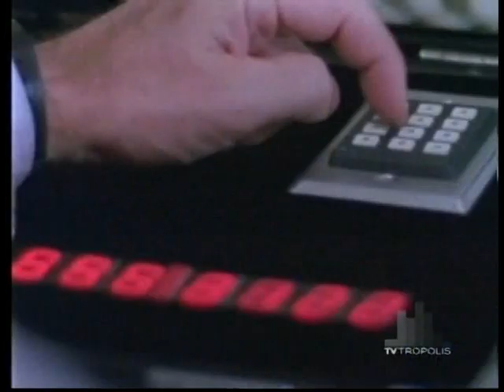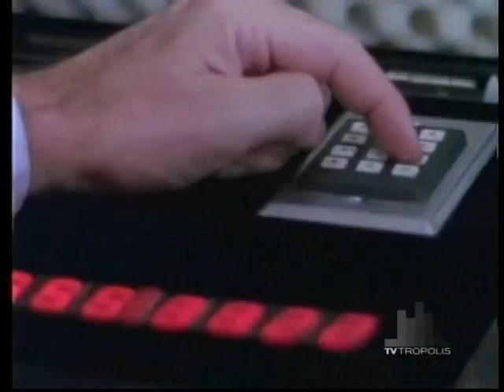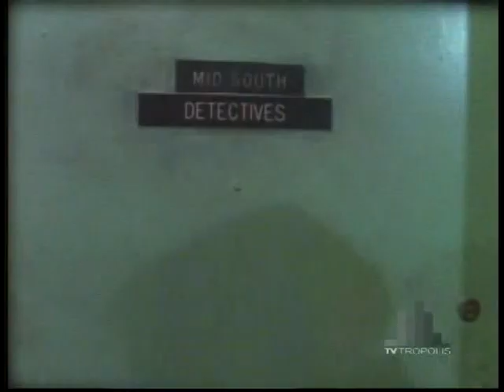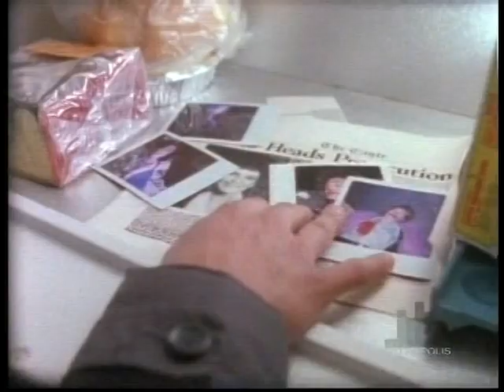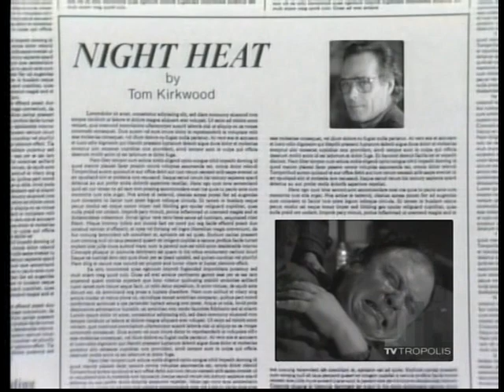Night Heat - Elaine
12/29/88.

A serial rapist and killer is terrorizing the city. When the police arrest a suspect, the real killer calls Elaine to tell her that he can't let someone else take credit for his work. As proof, he kills another woman. He continues to call Elaine, who is terrified at being in the middle of the senseless loss of  life. When she sees that there is no other way, she reluctantly participates in the manhunt by setting herself up as a potential target.